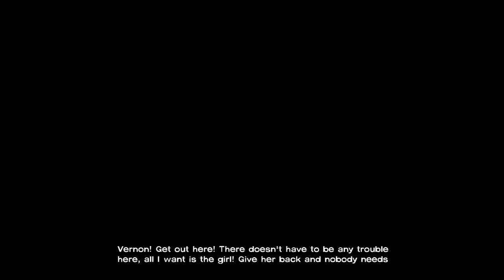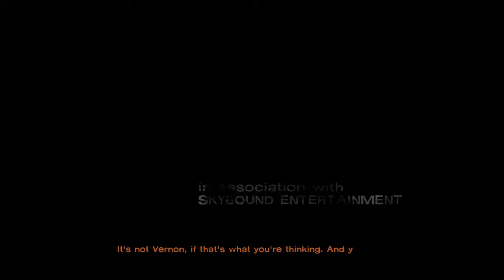The Walking Dead Season 1 Episode 5 No Time Left